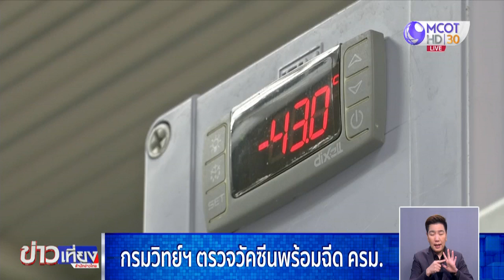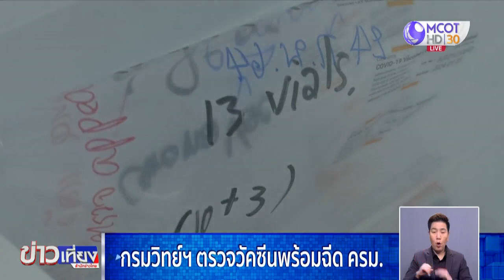กรมวิทย์ฯ ตรวจวัคซีนพร้อมฉีด ครม.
กรมวิทยาศาสตร์การแพทย์ เร่งตรวจคุณภาพวัคซีนแอสตราเซเนกาให้เสร็จทันกำหนดการฉีดให้นายกรัฐมนตรี 12 มี.ค.นี้ ขณะนี้เหลือการตรวจอีก 2 รายการ คาดเสร็จพรุ่งนี้เย็น